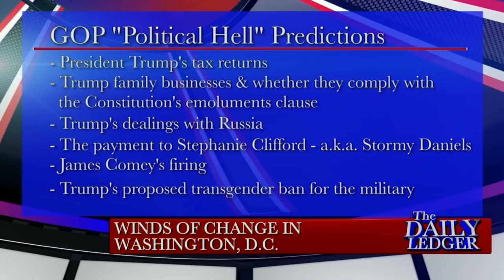Political Consultant Roger Stone on the Mueller Investigation